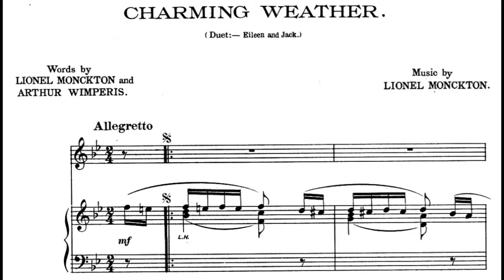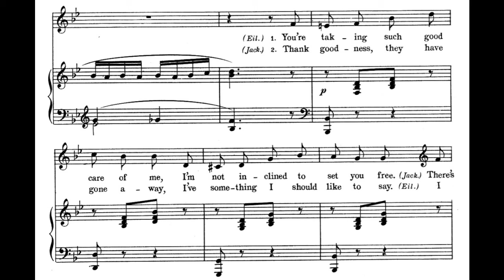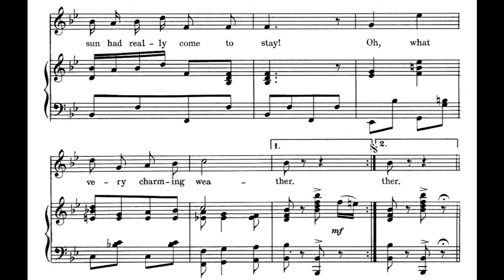Charming Weather (1910)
A song from the 1910 musical comedy "The Arcadians." Words by Lionel Monckton and Arthur Wimperis. Music by Lionel Monckton.

Lyrics

1. You're taking such good care of me
I'm not inclined to set you free
There's nothing that I wouldn't do
To win a kindly word from you
Oh, very well, then, I'll admit
I like you just a tiny bit
When first I saw your face I vowed
You were the dearest Dash the crowd!

REFRAIN
It's nice and warm I think that
We shall have a lovely day
Very, very warm for May
Eighty in the shade, they say
Just fancy! It almost looks as though
The sun had really come to stay
Oh, what very charming weather

2. Thank goodness, they have gone away
I've something I should like to say
I want to hear it, I confess
I'm sure that I could never guess
It's all the world to me, although
The answer's simply "yes" or "no"
You haven't made it very plain
Oh bother! Here they are again!